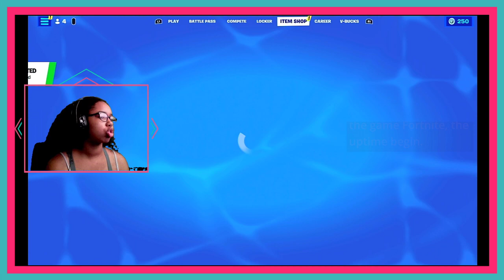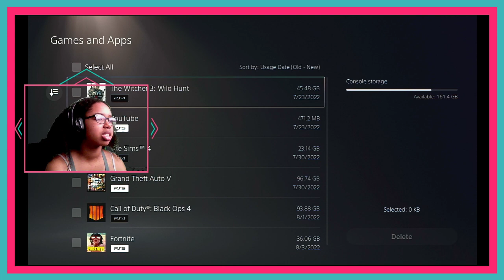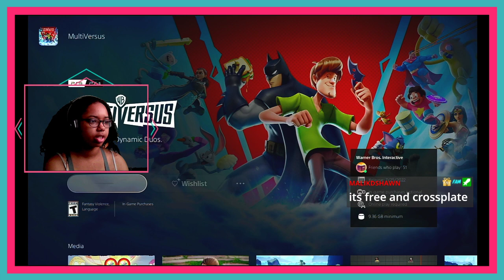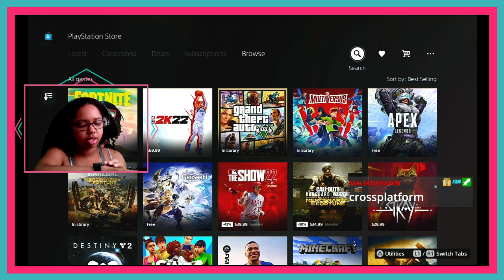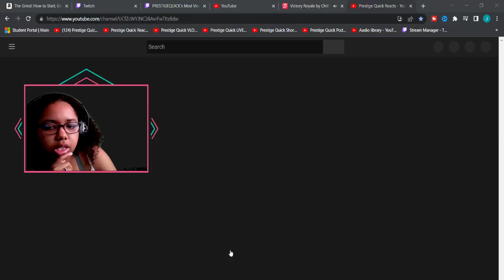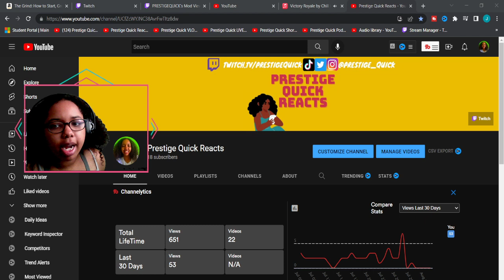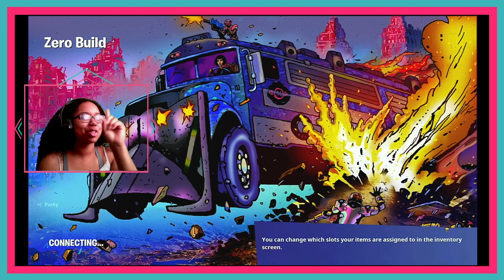🔥3 Crazy Fortnite Wins 🥳 *Must Watch*